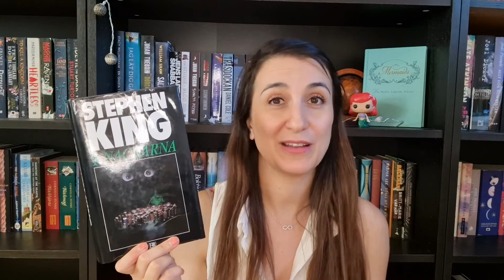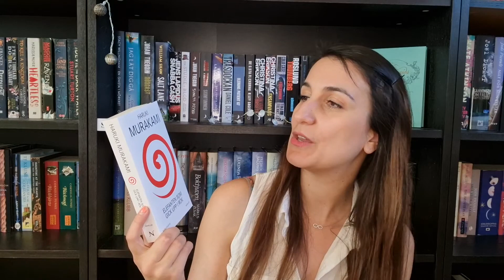Mors dag Book Haul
Jag vill bara visa upp böckerna jag köpte på second hand till mig själv under mors dag :D